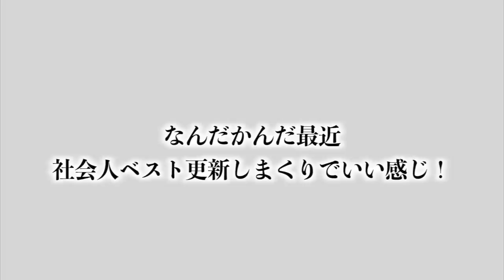10年ぶりの1キロ2分40秒切りに挑戦してみた結果....【今年29歳アラサーの本気】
編集TKD